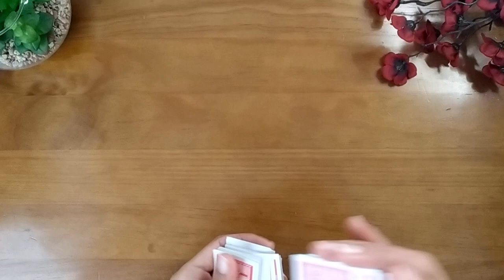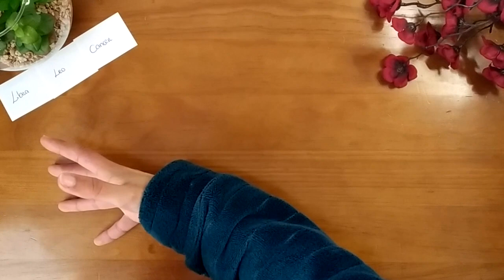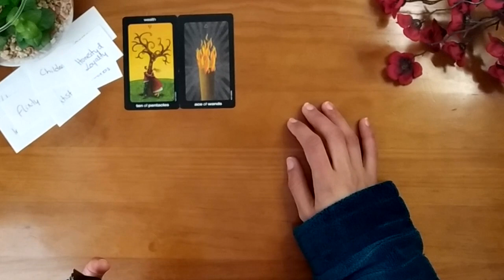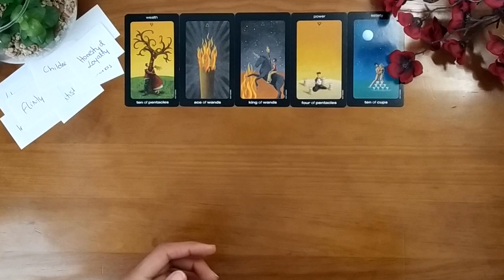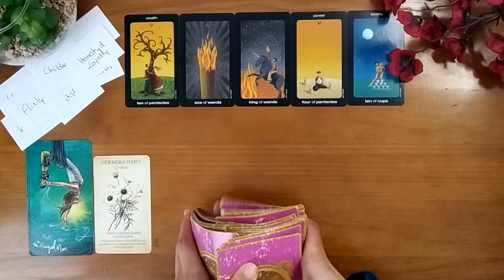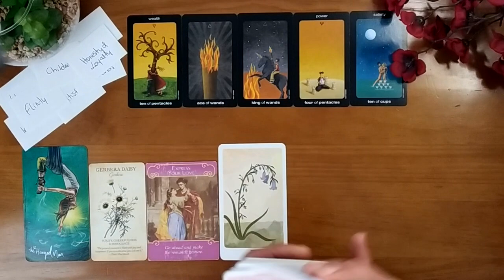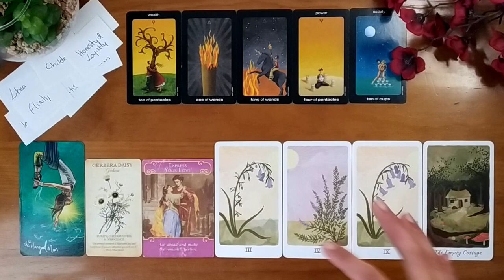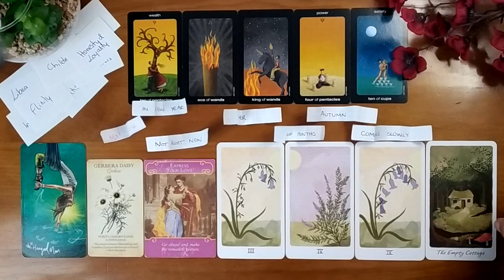LIBRA-SCORPIO CUSP ✨ New Love: Who, When, How ✨ FEBRUARY 2022 Tarot Reading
Sun and Moon Tarot in a Tin
The Light Seer's Tarot
The Romance Angels
Botanical Inspirations
The Harmony Tarot

Microphone Razer Seiren Mini